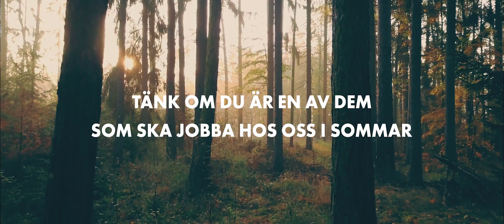BillerudKorsnäs Sommarjobb Gävle